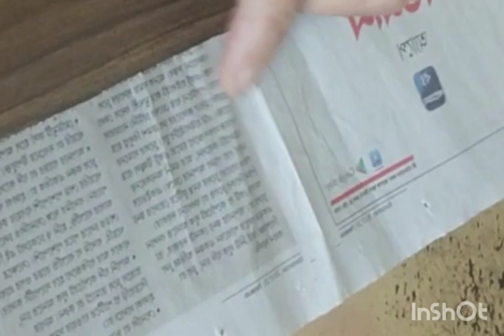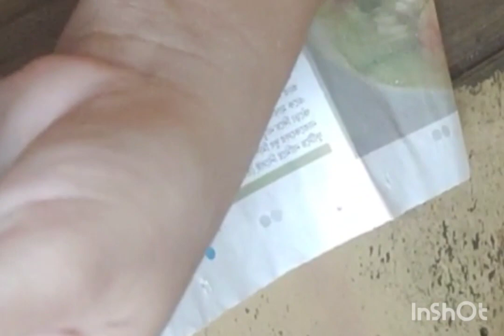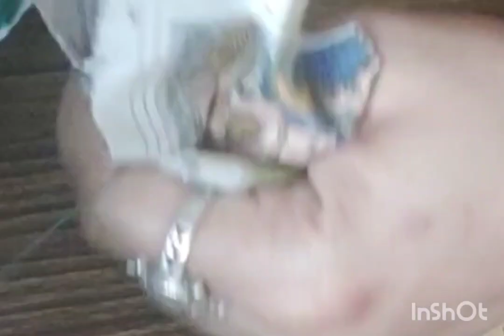Telgu Lehenga//Treditional Type Of Lehenga// South Indian Style // Mix Creatives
hi friends aaj main aapko South Indian style mein lehenga kaise banate hain vah video share kar rahi hu video mein step by step bataiye hun ab sabko samajh mein a jayegi ummid Karti hun aaj ki video aapko acchi lagi please resend ko subscribe Karen like Karen video ko comment Karen ismein agar koi bhi bhul chuk ho aap comment ke dwara mujhe bata sakte ho aur kuchh Janna ho to bhi aap mujhe comment kar sakte ho Sathi mein video ko jyada se jyada share Karen balakan ko press Karen koi bhi notification ke liye or new update ki jankari ke liye.

lehenga Desgin
lehenga cutting
lehenga stiching
lahenga choli cutting and stitching
readymade lahenga choli stitching
lehenga me dori kese lagaye
choli stitching